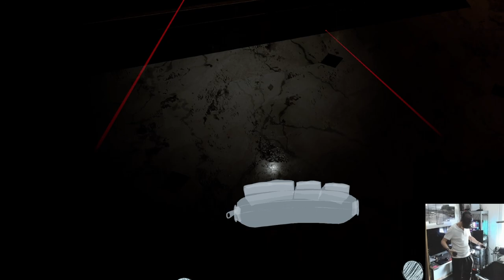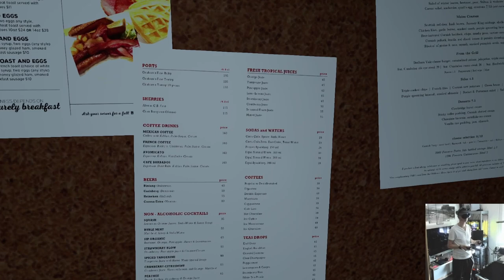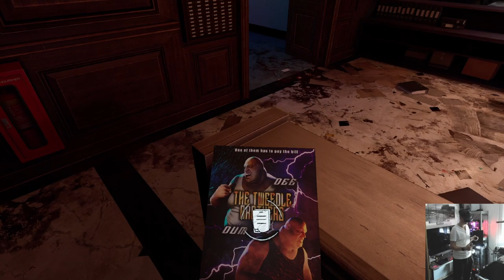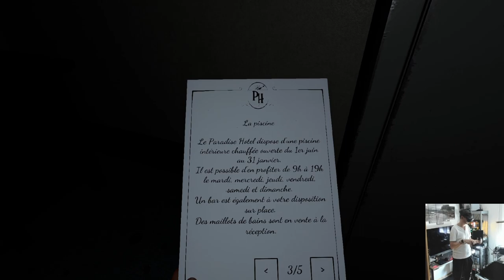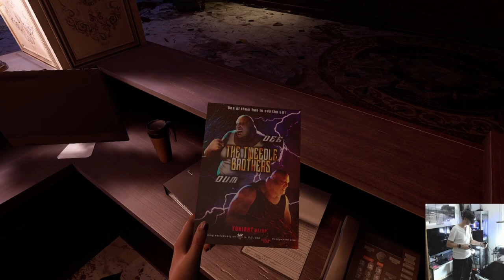DECOUVERTE Propagation : Paradise Hotel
🎮 PS5

🚁DJI AVATA